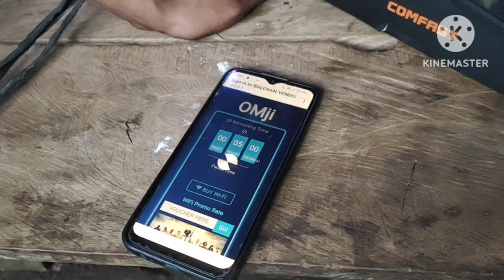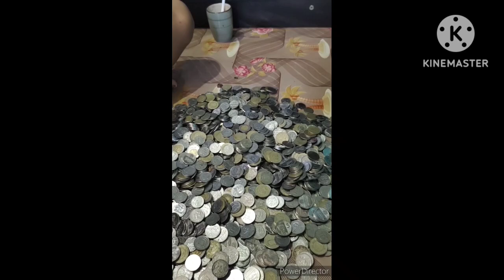EW81 set up sa bukid Pisowifi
Pisowifi ew81 antenna 📶 📶